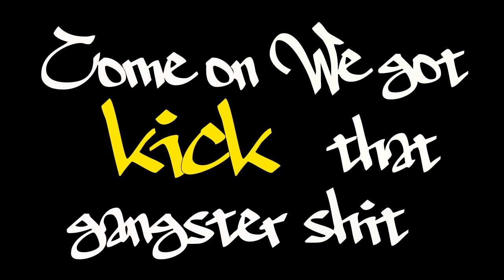DragonAsh - Attention feat. SHAKKAZOMBIE , Mummy-D (mash up) by DJ RYO THE FRAP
視聴者リクエストに応えてDragonAsh -「Attention」を
シャカゾンビとライムスターのMummy-Dでマッシュアップ！

かつてDragonAshがラッパ我リヤと「Deep Impact」を出した頃
DragonAshはライムスターにもfeatのオファーをしたのですが
ライムスターはオファーを断ったらしいです。
もし実現してたらまた歴史が変わっていたかもしれない

シャカゾンビは1997年の作品のラップですが、
今聞いてもマジでかっこいいです

以下　元ネタ
DragonAsh「Attention」
SHAKKAZOMBIE「THE RETURNZ」
DJ HASEBE feat.Zeebra,Mummy-D「MASTERMIND」

マッシュアップ・リミックス
ほかにもこんなmash up やremixを制作しています。